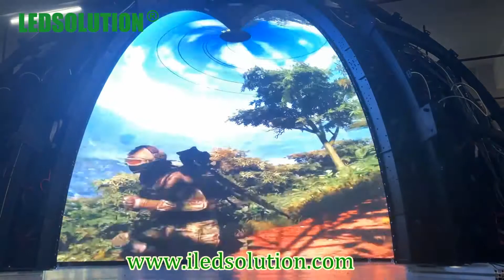High Resolution LED Dome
LEDSOLUTION High Resolution LED Dome